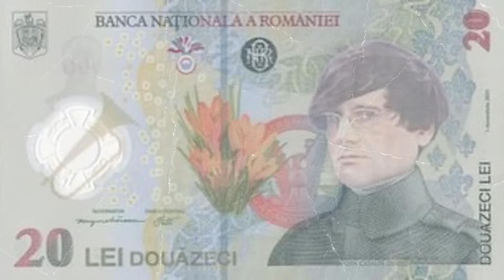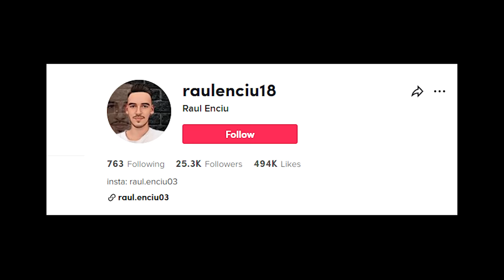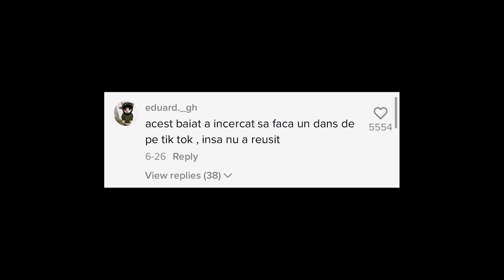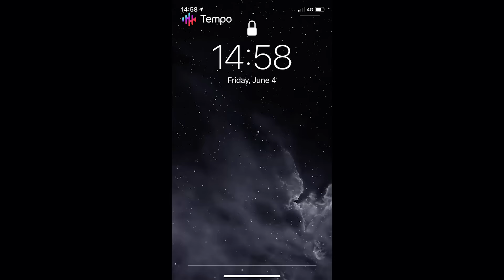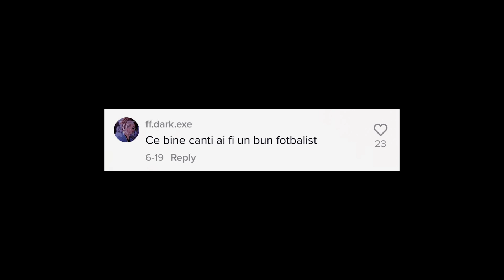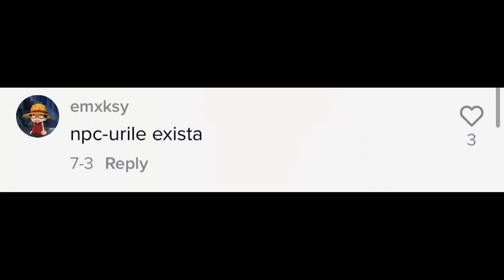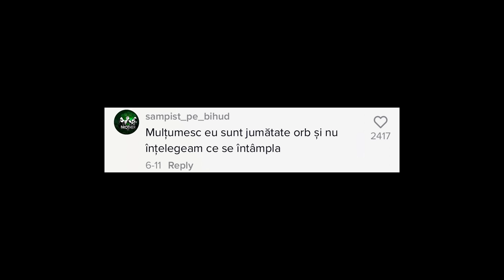Crsti Hope 2 sau Raul Enciu – Care e faza ?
Raul Enciu face tot ce a facut si Cristi Hope de a devenit cunoscut. Canta, danseaza, citate motivationale etc
Raul Enciu a pornit de pe tiktok

Clipuri anterioare:
Mobtrap si Politia - Care e faza ?
David Popovici - Care e faza ?
IShowSpeed si romanii - Care e faza ?
CAPYBARA - Care e faza ?
Popa Elena Luminita - Care e faza ?
Justitiarul si Pradatorul - Care e faza ?
Fiipestil - Care e faza ?
Papusile Huggy Wuggy - Care e faza ?
Reclama LC Waikiki - Care e faza ?
Nicola si Naufragiatii - Care e faza ?
La povesti cu Jimmy si Deep - Care e faza ?
Steaua Intunecata - Care e faza ?
Rava si In Lipsa ta - Care e faza ?
Ghiceste Steagul - Care e faza ?
Will Smith il loveste pe Chris Rock - Care e faza ?
Vericu si Soft Arabesc - Care e faza ?
Bacalbasa official - Care e faza ?
Pret Motorina - Care e faza ?
The Backrooms - Care e faza ?
EUPHORIA - Care e faza ?
Prodan nervoasa pe Reghe - Podcast Cringe
Talking Ben - Care e faza ?
Cosmincfg si Punta Cana - Care e faza ?
Voodoo de la IAN - Care e faza ?
Garsoniera 11 mp - Care e faza ?
Furt de sampoane - Care e faza ?
Am baut SVEPS - Care e faza ?
Ai Castigat un Iphone 13 - Care e faza ?
Mr Incredible - Care e faza ?
Tier List Youtuberi - Care e faza ?
Clash Royale memes - Care e faza ?